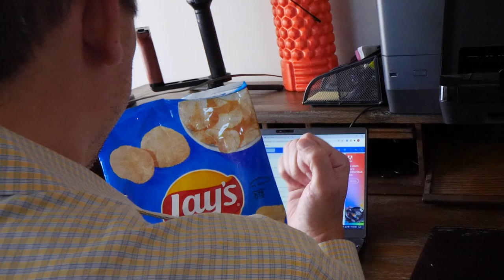The Great Portal Caper - I was robbed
A Drake Imaging Film